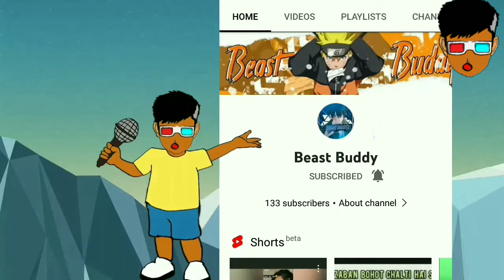WHY I AM SO BAD 😈|| Story Time || FT. beast buddy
kaise ho
Bhai log

Bhai log mujhe 1 mast roaster ka chennal pata chala hai

BEAST BUDDY HERE👆👆👆👆

Comment best part

english music 2021pop
 hitspop hits 2021